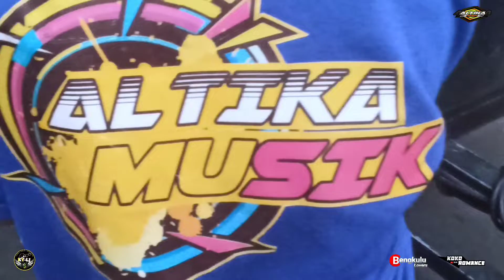TERBARU KEMALENGAN DARI DANGDUT JALANAN ALTILA MUSIK VOL:ARTIKA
Kecimol adalah salah satu kesenian masyarakat di Lombok NTB yang merupakan hasil kreativitas masyarakat. Pada awalnya kecimol merupakan kelompok kesenian yang menggunakan peralatan sederhana dengan alat-alat musik tradisional seperti gendang rebane (gendang rebana) dan kulkul (kentongan yang terbuat dari bambu). Musik ini digunakan untuk menghibur masyarakat yang sedang bekerja mengolah sawah, menghibur masyarakat yang sedang bergotong royong di mesjid. Namun seiring perjalanan waktu, kesenian ini mulai berkembang. Alat musik yang digunakan semakin berkembang dan bervariasi, bahkan dipadukan dengan penggunaan alat musik modern. Kecimol yang memadukan alat musik tradisional dan modern mulai muncul sekitar tahun 1980-an di Lombok Timur. Saat ini, kecimol menggunakan alat musik modern mulai dari alat musik tiup, pukul, petik, juga alat-alat tambahan lainnya menyerupai drum band dan orkes dangdut.Kecimol tradisional yang terdiri dari beberapa buah gendang rebane dan kulkul, berfungsi untuk memanggil masyarakat bergotong royong saat melakukan pekerjaan di sawah atau kebun. JUga digunakan untuk memanggil masyarakat bergotong royong membangun mesjid, membantu masyarakat yang memiliki begawe. Sekarang kecimol tidak lagi digunakan semata-mata untuk bergotong royong, tetapi telah memiliki motif ekonomi. Kesenian ini sebagai salah satu kesenian yang digemari di Lombok. Karena lagu yang didendangkan berirama riang terutama irama dangdut yang mudah dicerna masyarakat.Resensi